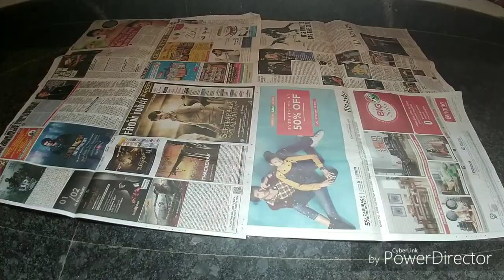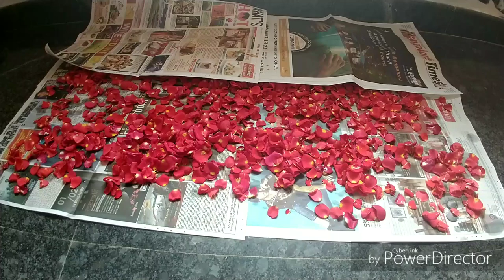DIY Rose Powder|How to make Rosepowder at home|Nikki's tips and talks